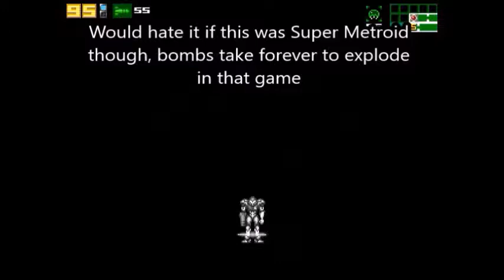Another Metroid 2 Remake: Hard Mode - Part 2: Missile Outage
I suck at commentating lol. At least we finished the Hydro Station